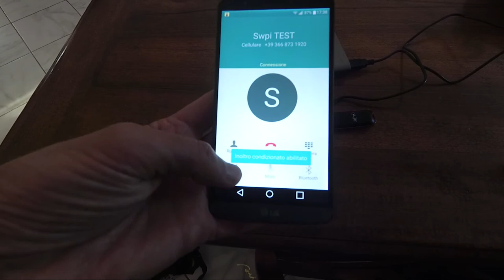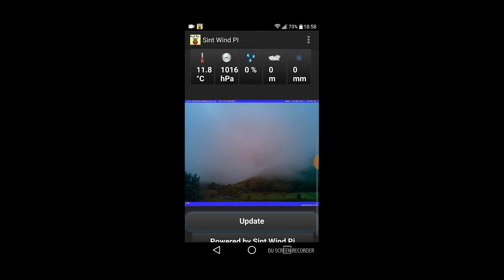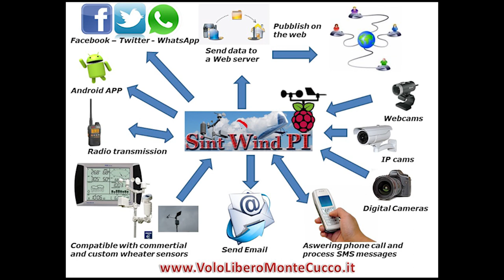Sint Wind PI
Sint Wind PI  usng a Raspberry PI Zerp